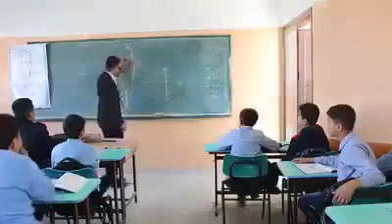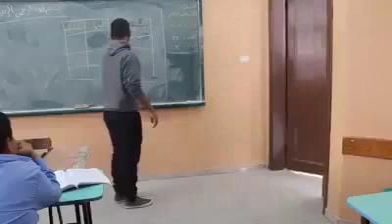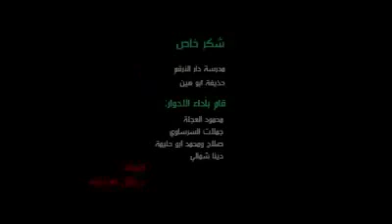اروع فكرة لمشروع تخرج كلية اعلام ممكن تشوفها